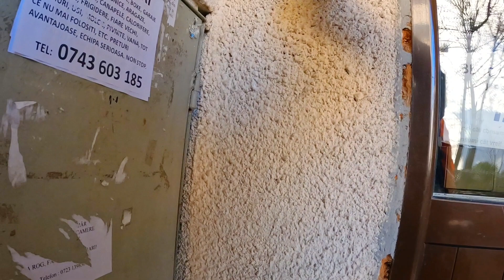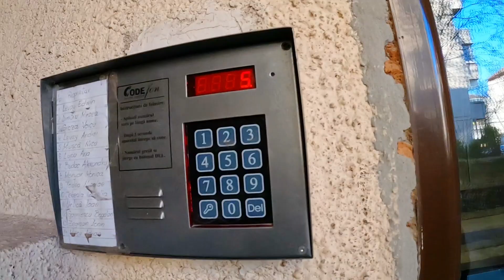Happy day😊😘🇳🇵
yadi tapaile kasaiko saman vetiyako xa vane  fb&fbpage maa raakhera wa police lai diyara uwaa samma pugna sakxa😊😊🤗